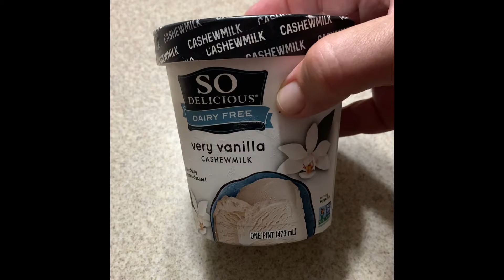September 6 - Coffee Ice Cream Day